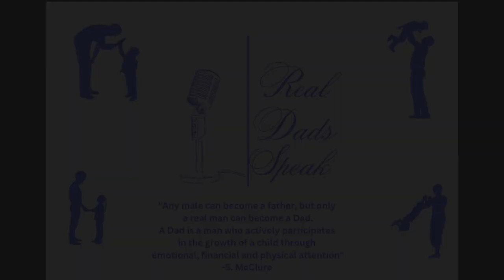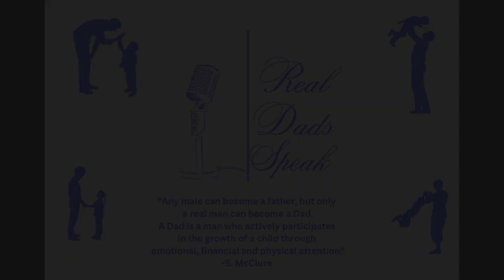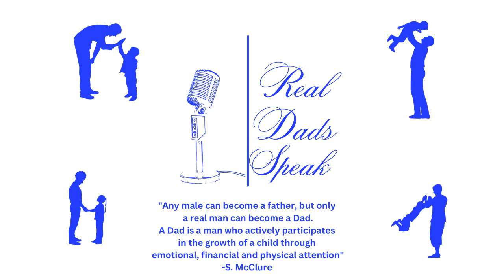A Special Dad and an Extraordinary Son : Raising a Son With Cerebral Palsy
Jeff Denny is a father of 5 who is raising a son with cerebral palsy.  Denny talks about the challenges and the triumphs he experienced as a father raising a child with special needs.  Denny gives high praise to all of the caregivers, therapists an teachers who helped develop his son into the young adult he has become.

Check out the full episode on YouTube and Spotify.  Episode premiers July 11th at 7pmEST!